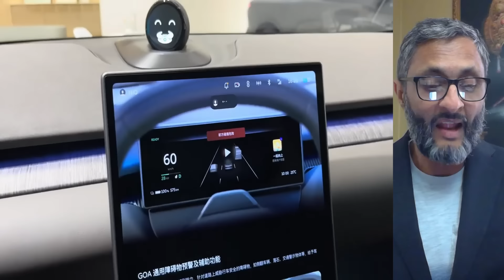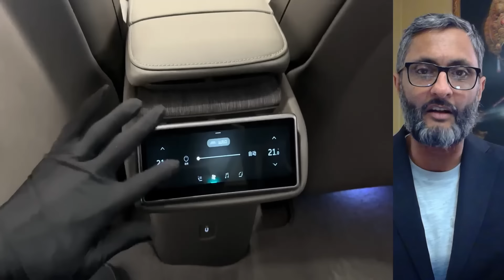Nio's Partnerships Taking Foothold In A Massive Way